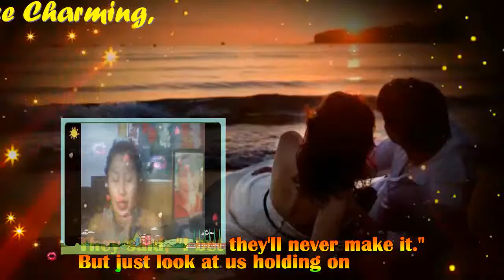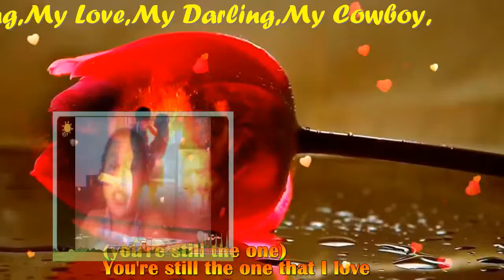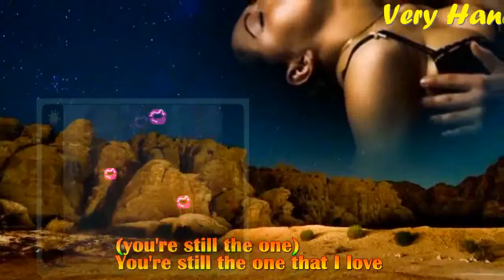You're Still The One My Very Handsome Husband,DR.BARRY SORENSON! LOVEUMORE MABUHAY!